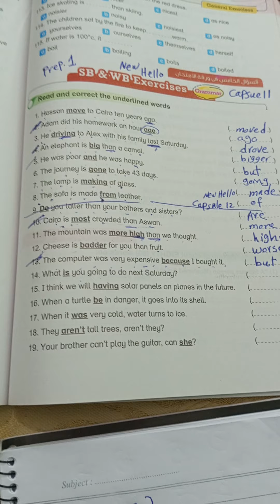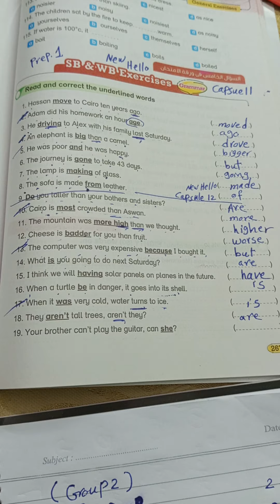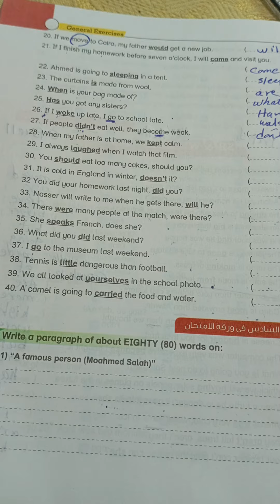🆕 Hello term 2 part 1 capsule 16